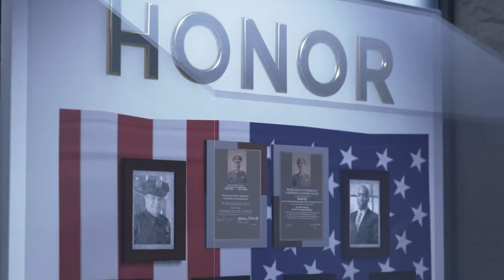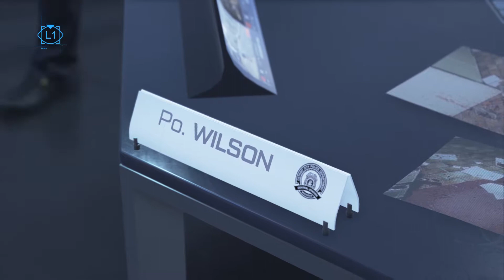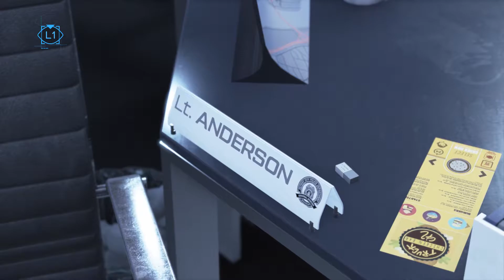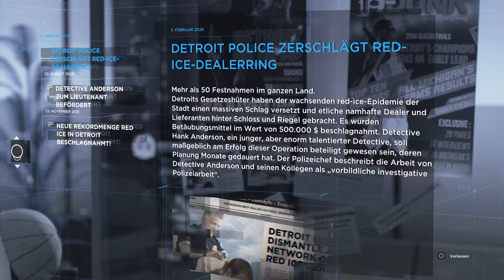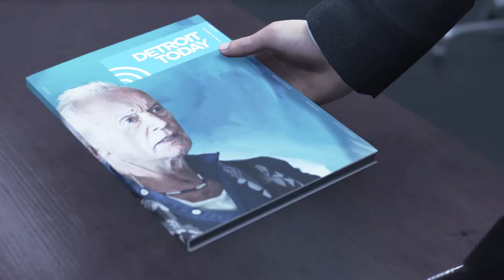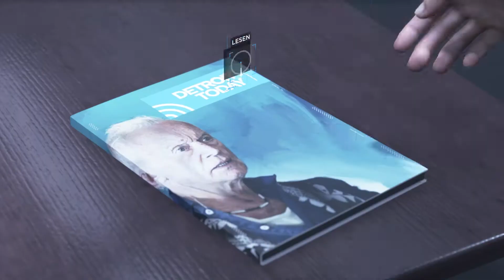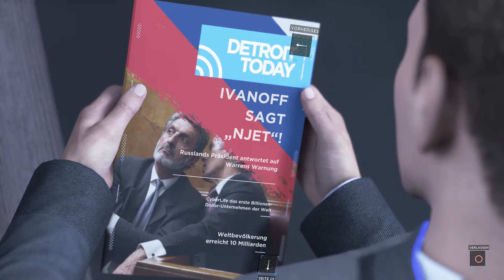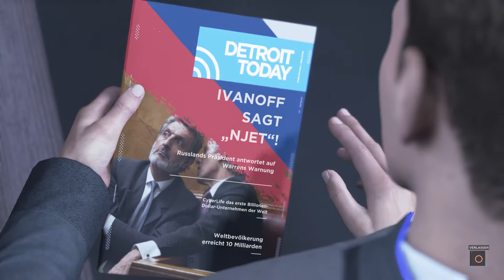Detroit\Become Human #07.1 Connor :Die Wiederauferstehung/ lets Play deutsch gameplay deutsch ps|DNC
detroit become human ps4 lets Play .
Etwas unglaubliches ist passiert.
Connor ist von den Toten wiederauferstanden.
Herzlich Willkommen.
Hier ist euer Berliner.
Infos zu Lets Plays, welche Spiele und wann sie gezeigt werden,
findet ihr hier:

Vielen Dank
Wir hören uns ;-)